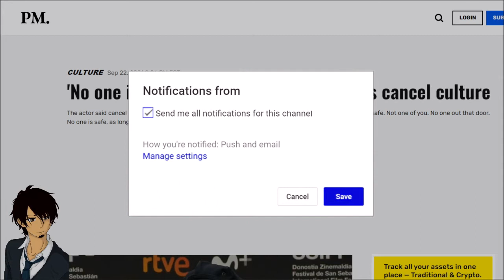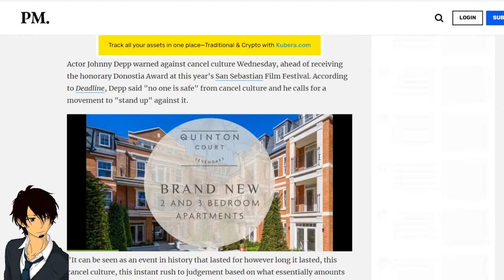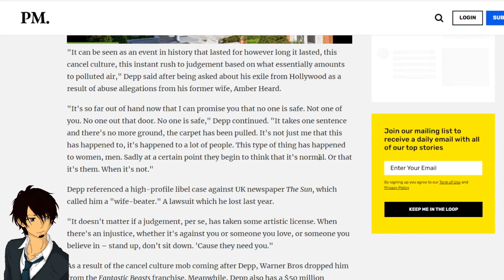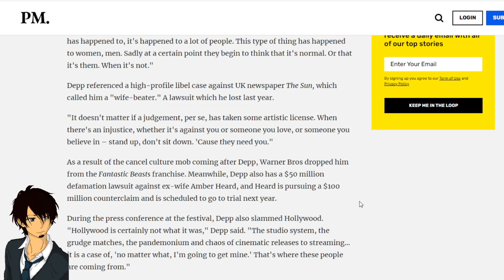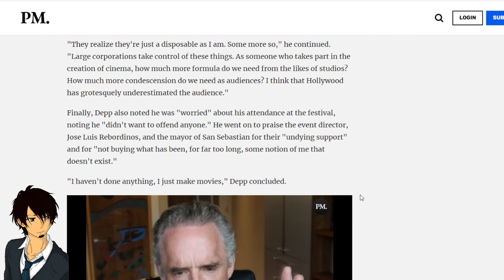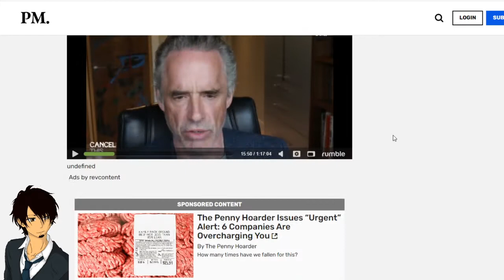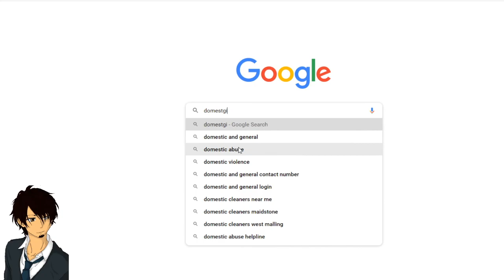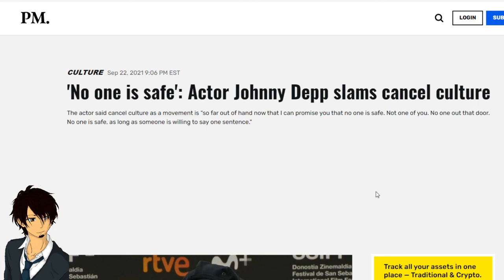Johnny Depp Slams Cancel Culture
I thought I'd get out a quick video before I had to go to work.
Johnny Depp has come out and slammed cancel culture to say "Not one of you. No one out that door. No one is safe" and i agree with him, he's right in what he said.
What do you guys think? Let me know.

Please consider donating to the channel.

Discord server:
Nonexistant

Patrons
Michael Tarr
Inaire Falen
Michelle Ralph
Velfarre
The Mental Health Resource Hub
Chat-Mort
JAMES U
Russell Serrante